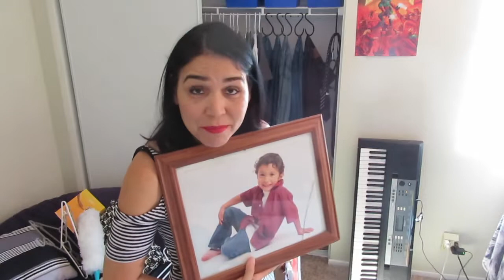Organizando el Closet con Ideas Económicas, Vamos a Organizar un poco/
organizar

Aqui les dejo el aceso para los hooks o ganchitos:
Wideskall® 1.5" inch Small Zinc Plated S Shaped Type Utility Hooks Hanging Hooks Chrome (Pack of 24)

Category
People & Blogs